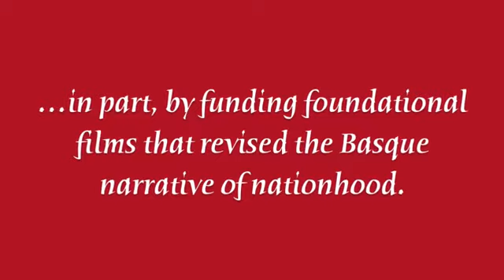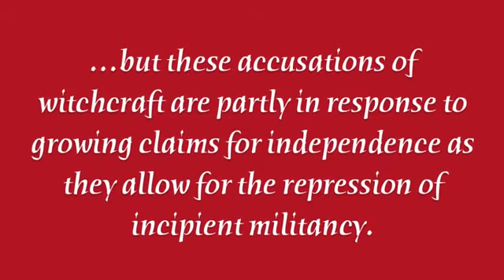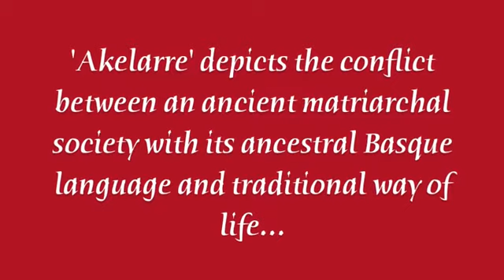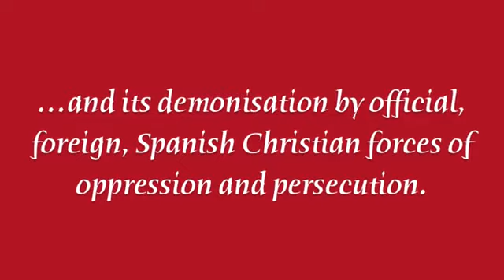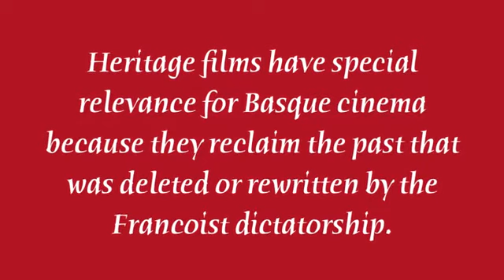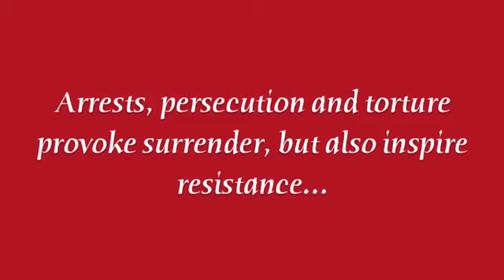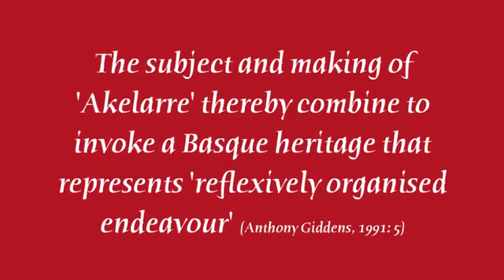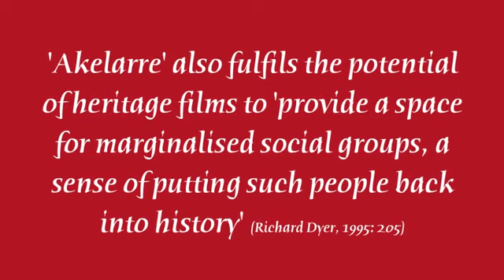Heritage Cinema Video Essay: Pedro Olea's Akelarre (Witches' Sabbath)